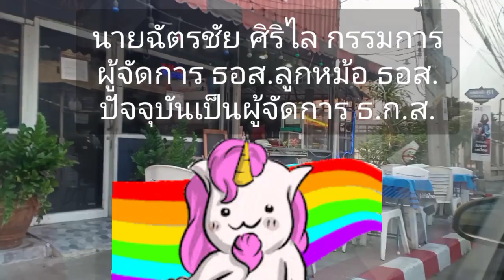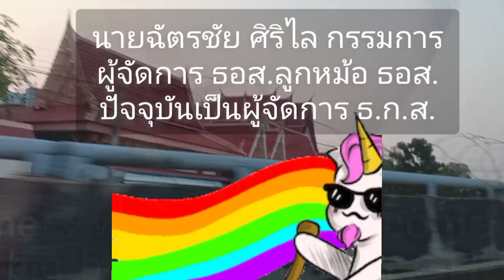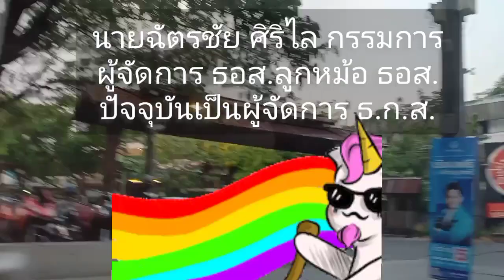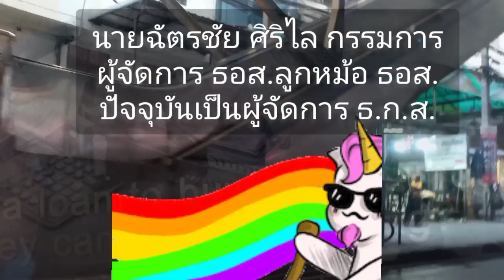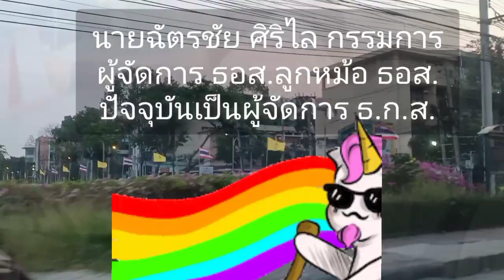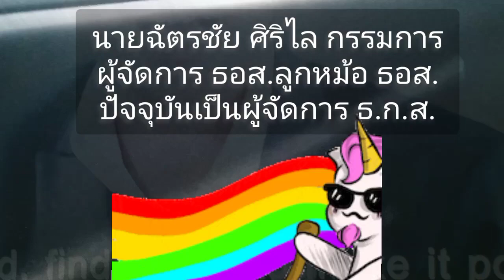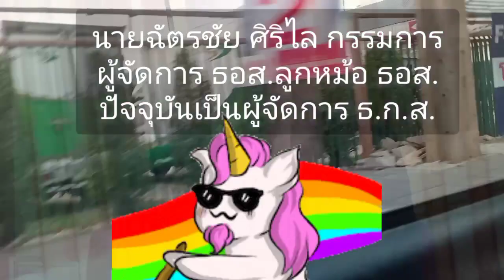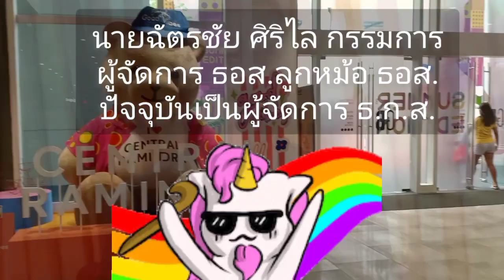ผู้จัดการของผ๊ม